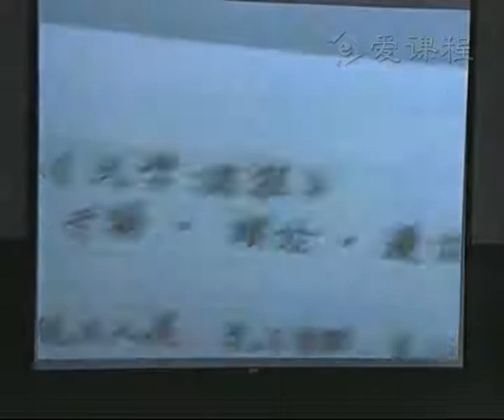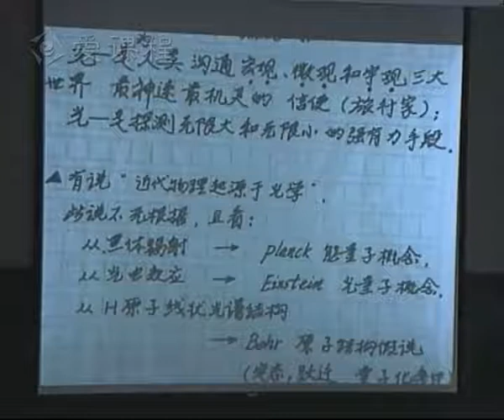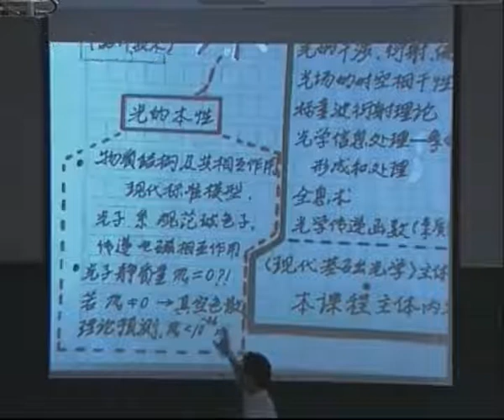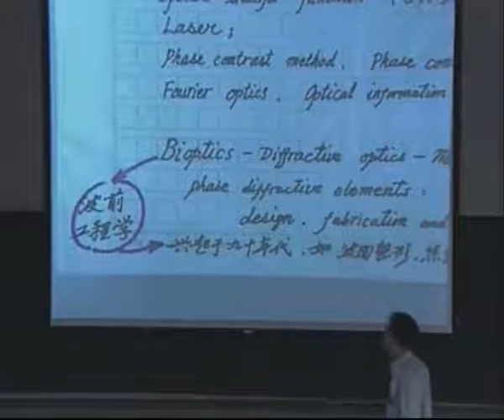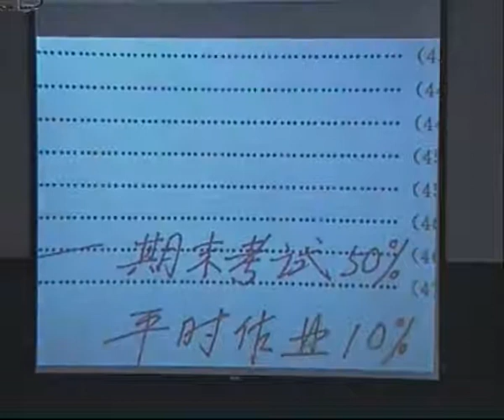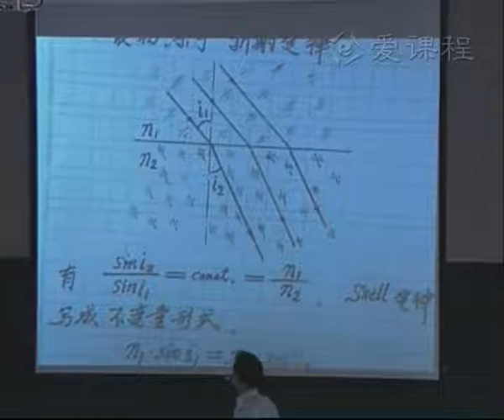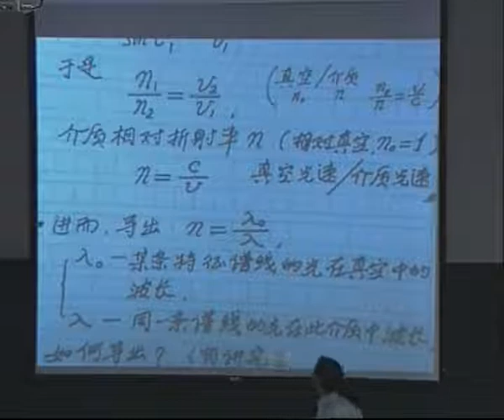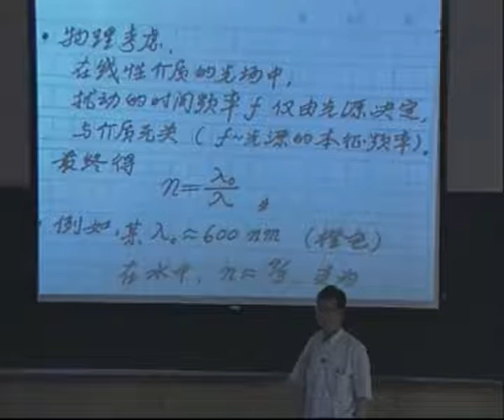1 光学课程简介、折射率、光程、光程差和相位差 光学 北京大学